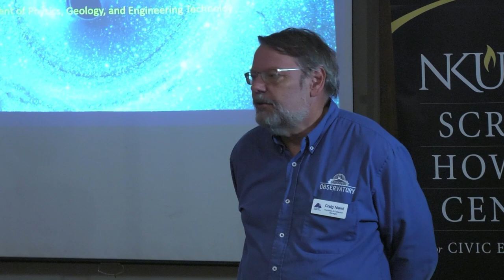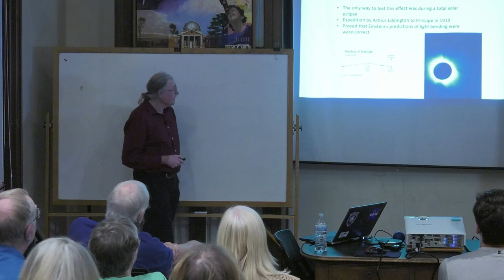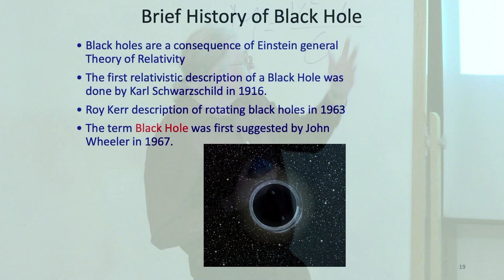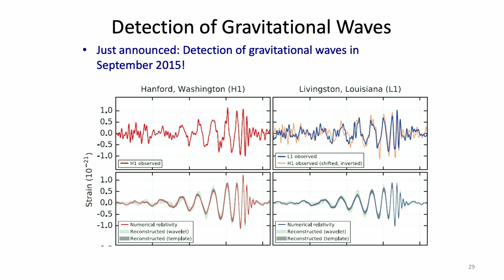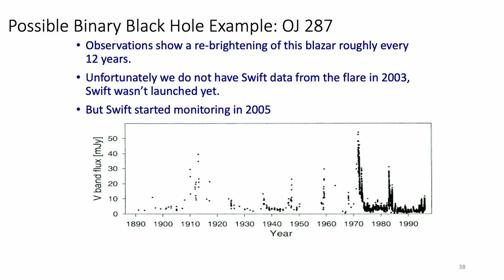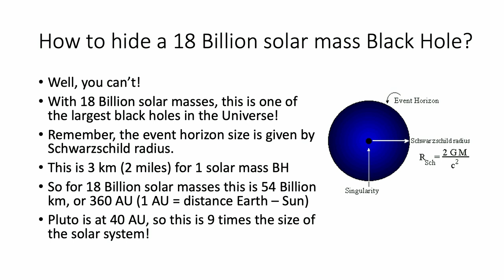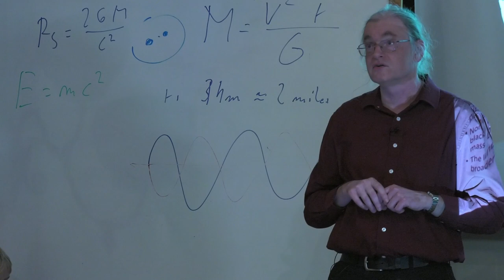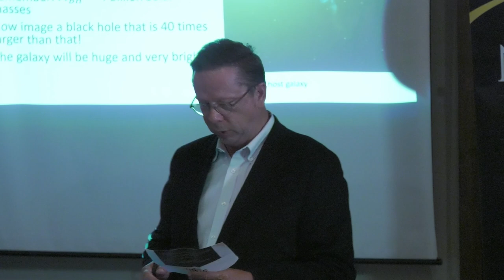Six@Six: Black Holes - Smaller But No Less Mighty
Speaker: Dirk Grupe, Ph.D., NKU associate professor and chair of the Department of Physics, Geology and Engineering Technology

Astrophysics is the science of demystifying a mysterious place: the universe. That sort of makes the universe Dirk Grupe’s office. In his research, he uses images and signals from deep space to see what he can learn. In a stunning development, he and his international collaborators recently discovered that one of the universe’s most massive black holes, located nearly 5.1 billion light years away, is the size of 100 million solar masses instead of the previously believed 10 billion. But smaller doesn’t mean less impressive. It just means black holes pack their punch in more compact configurations.  What does that mean to our understanding of the universe?

This presentation was held on October 11, 2023 at the Cincinnati Observatory.